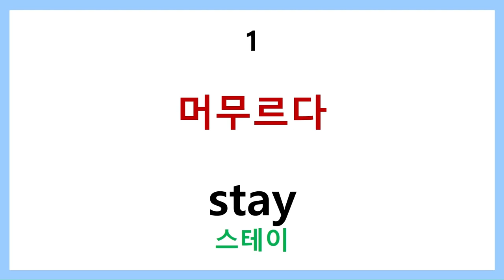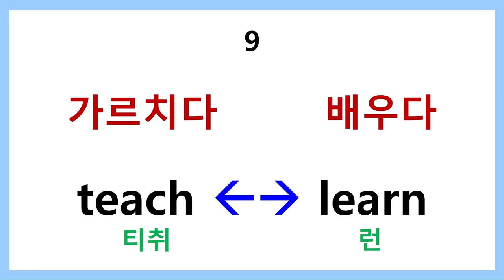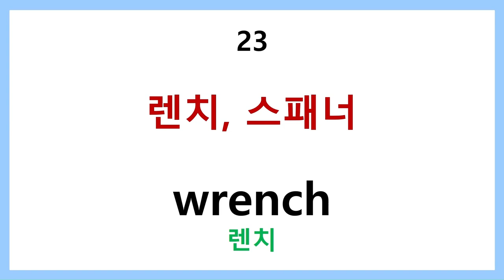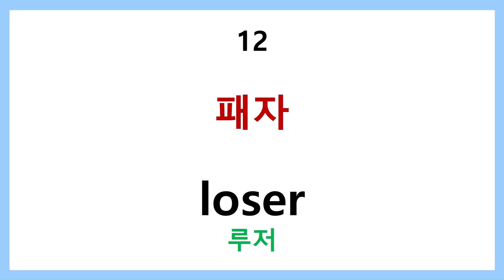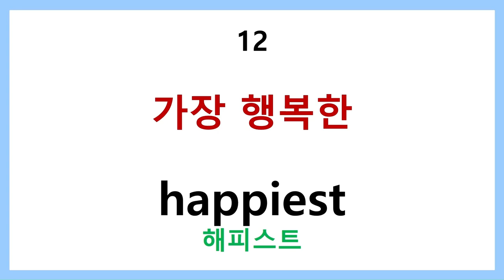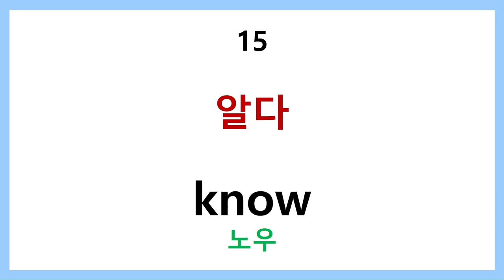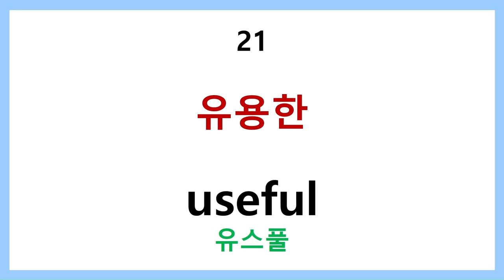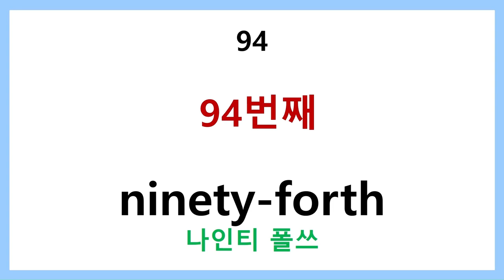왕초보 영어단어 step 6통합판 360 개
왕초보 영어단어 step 6 통합판 360개

-도구 33개
-필수 형용사 30개
-새종류 30개
-사람지칭 30개
-필수동사 50개(1)
-필수동사 50개(2)
-동명사 30개
-필수 동사 반대말 30개
-필수 최상급 30개
-신체관련 명사 30개
-영어로순서세기
-필수 구동사 30개